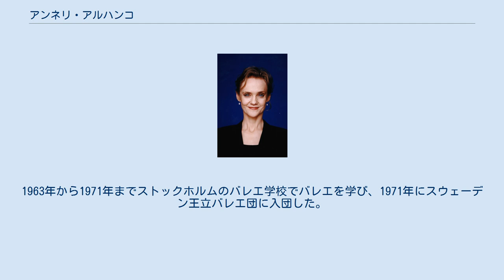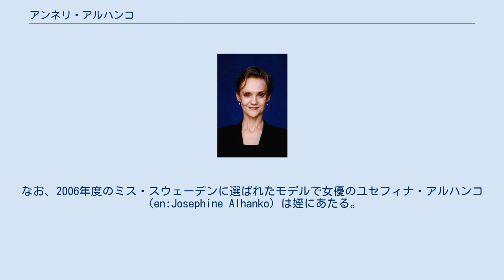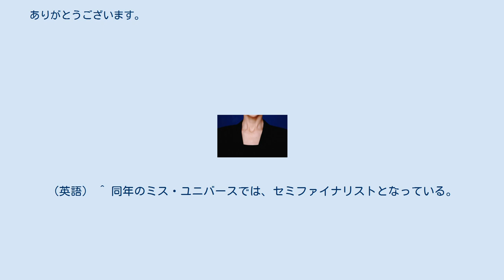アンネリ・アルハンコ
アンネリ・アルハンコ（2011年） アンネリ・アルハンコ（Anneli Elisabeth Alhanko Skoglund、1953年12月11日 - ）は、スウェーデンのバレエダンサー、女優である。
 フィンランド系ロシア人を両親として、コロンビアのボゴタに生まれた。
1963年から1971年までストックホルムのバレエ学校でバレエを学び、1971年にスウェーデン王立バレエ団に入団した。
同年、ルドルフ・ヌレエフ振付による『くるみ割り人形』で初の大役を与えられた。
 1972年にはヴァルナ国際バレエコンクールに出場して、銀メダルを獲得した。
1973年にソリストになり、3年後にはプリンシパルダンサーに昇格した。
1984年に、スウェーデンのバレエダンサーとしては初めて「プリマ・バレリーナ・アッソルータ」の称号を授与された。
1990年にはスウェーデン国王カール16世グスタフから、「デイム」（Dame）及び「宮廷ダンサー」（Dancer of the Court）の称号を授与されている。
世界各地で活躍し、1984年にはガリーナ・ウラノワから『ジゼル』の直伝を受けた。
レパートリーは、クラシックバレエはもとより、マクミラン、クランコ、ノイマイヤーなど幅広い。
 2010年1月、ストックホルムに舞踊学校「Base 23」を創立した 。
なお、2006年度のミス・スウェーデンに選ばれたモデルで女優のユセフィナ・アルハンコ（en:Josephine Alhanko）は姪にあたる。
 ^ a b c d Anneli Alhanko Prima Ballerina Assoluta, Dame. 2010年12月30日閲覧。
（英語） ^ Base23 - Stockholm Dance Academy 2010年12月30日閲覧。
（英語） ^ 同年のミス・ユニバースでは、セミファイナリストとなっている。